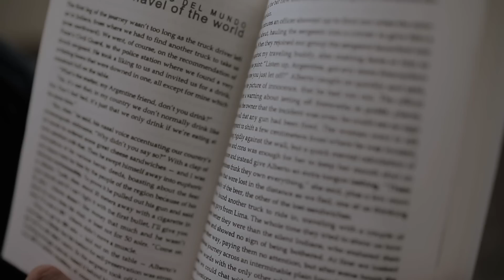Soul Forever|മലയാളം|Joshi Johns|Nidhi Thomas|Jackson Jayason|Nithin|Sivin Simon|Zaira|Gowri TP|Sajan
A film by Jackson Jayason
Cast:  Nidhi Thomas , Joshi Johns

Special Thanks to Mpire Motors,Kazhakootam & Avoki Buisness Resort, Trivandrum
Produced by Bygine Benziger and Jomi Roshan Varghese

Asisstant : Sajith M.S, Sriju Kumar
Editing: Sajan Sajeev

Design & Artwork:Shyju Nasimudeen

Musical: Sivin Simon V,Gowri TP & Anamika P.S

Story Narration: Zaira Hakeemshah
Dubbing Artist :Gowri T.P
Audio Production - Sivin Music Machine

Copyrights by jcommerce.technology